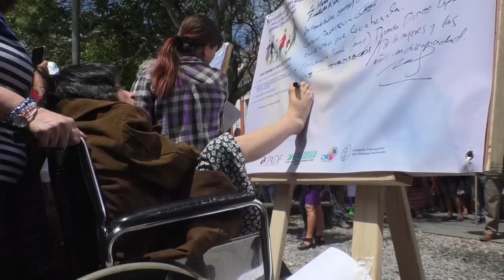Exhortan apoyar la Agenda Mínima para la inclusión de las personas con discapacidad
Para pedir el apoyo de las iniciativas 5463 Ley de Certificación de las personas con discapacidad, 5529 Ley del Fomento de trabajo, empleo y emprendimiento de las personas con discapacidad, el Consejo Nacional para la Atención de las Personas con Discapacidad presentó, ante los candidatos a elección popular, la Agenda Mínima para la inclusión de las personas con discapacidad.